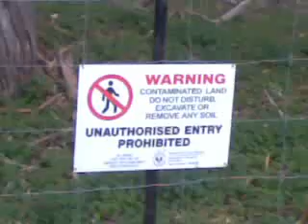Opp stone hut bakery